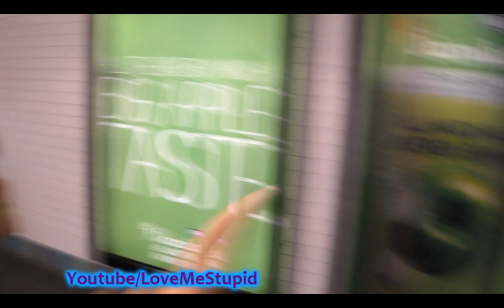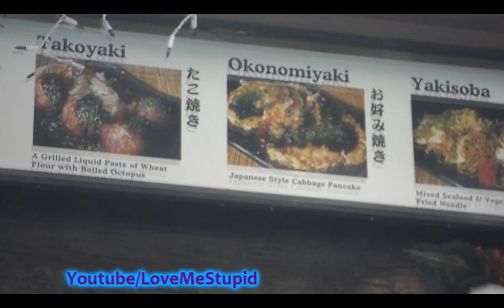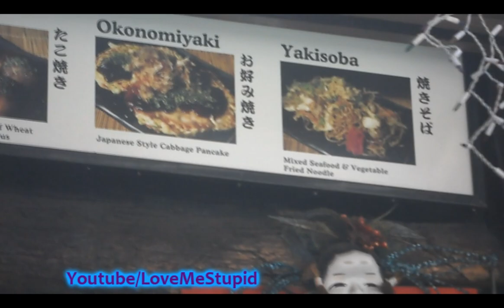A Day In My Life #7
x